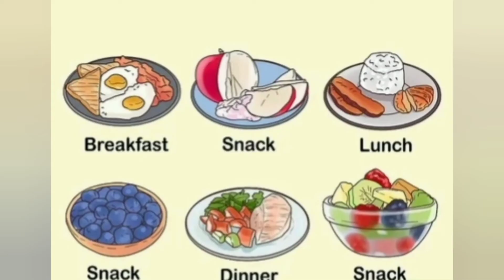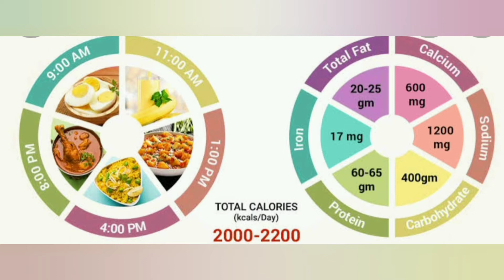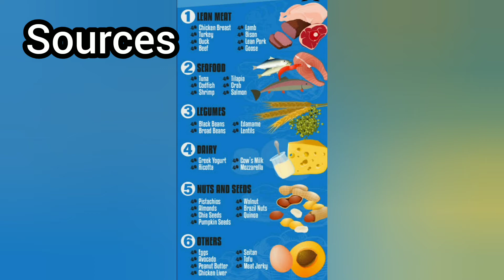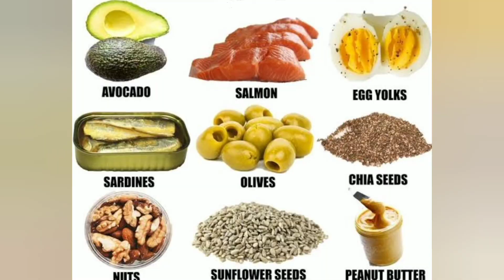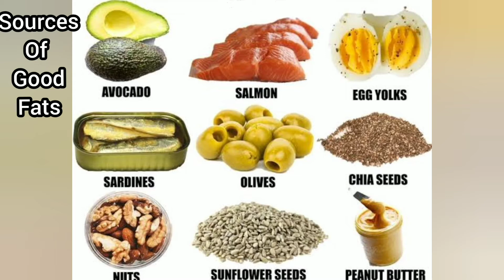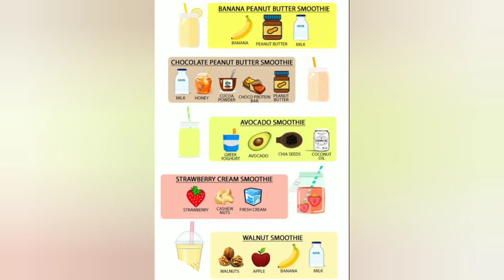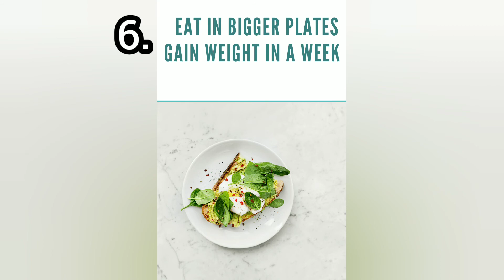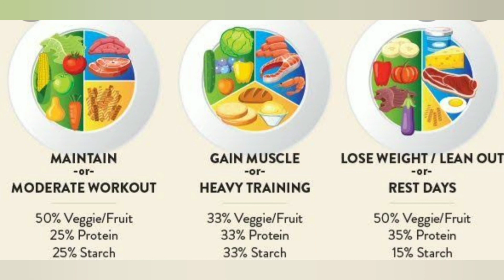Gain weight fast| How to gain weight fast for men| weight gain at home tips| Weight gain food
In this video I describe how to gain weight fast with some simple tips and tricks some additional food how much meal u take each and every thing is describe in detail

how to gain weight#for skinny guys
weight gain for skinny girls